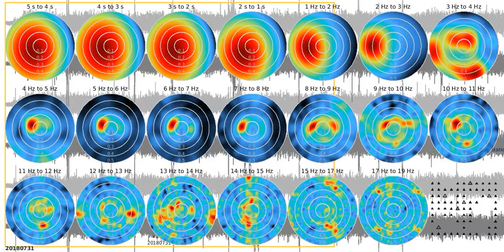SJ02 - fkm tw1080s sw 20180731